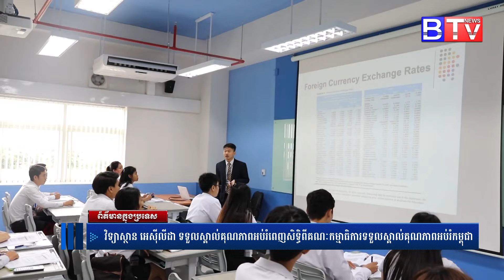វិទ្យាស្ថាន អេស៊ីលីដា ទទួលស្គាល់គុណភាពអប់រំពេញសិទ្ធិពីគណៈកម្មាធិការទទួលស្គាល់គុណភាពអប់រំកម្ពុជា